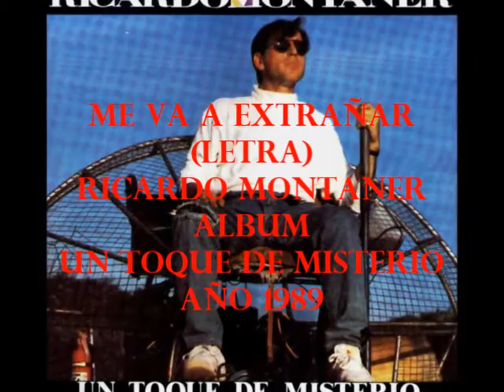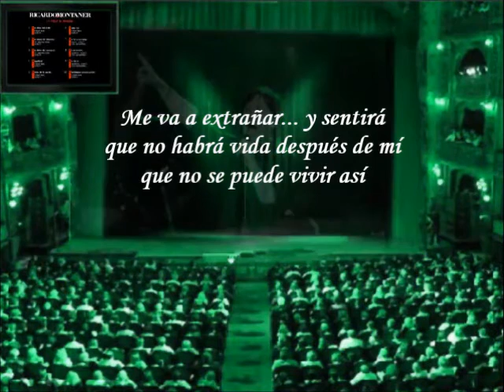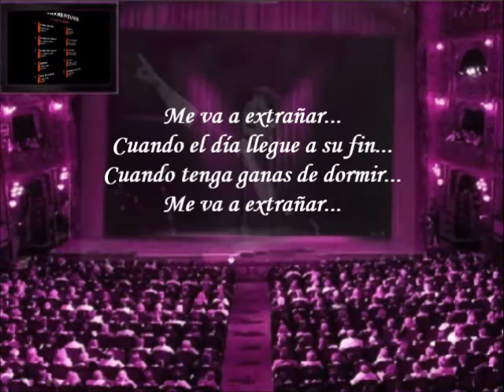Ricardo Montaner - Me Va a Extrañar (Letra)